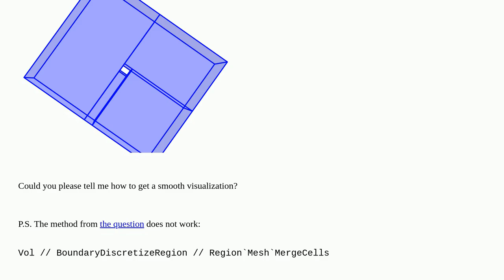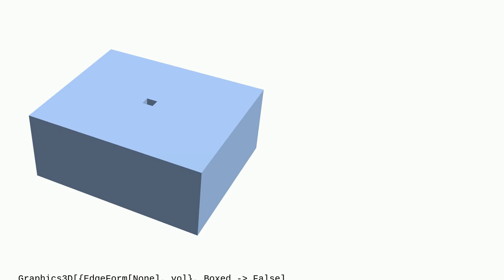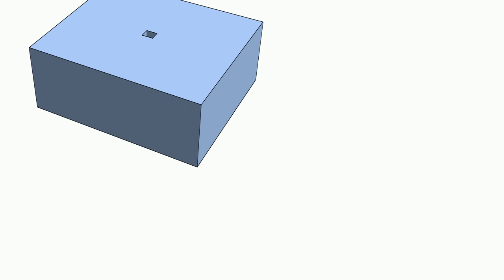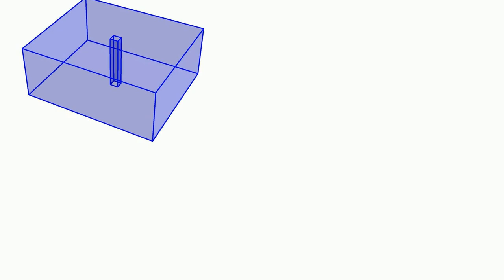Mathematica: Eliminate artifacts in a region region defined by RegionDifference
Eliminate artifacts in a region region defined by RegionDifference

A special thanks goes out to the community

  syntax mesh regions